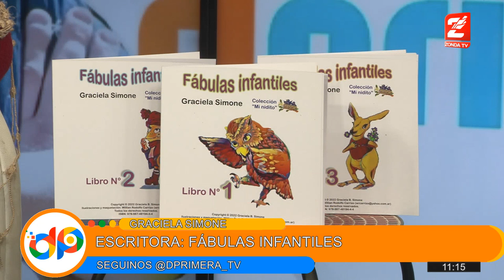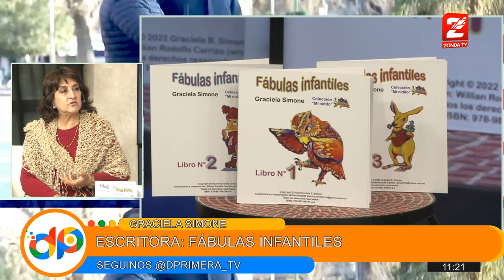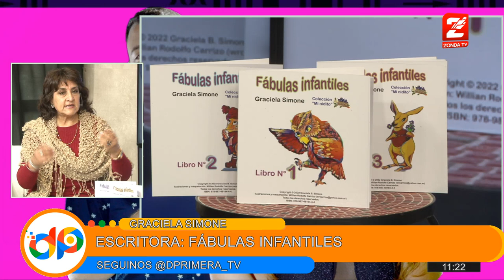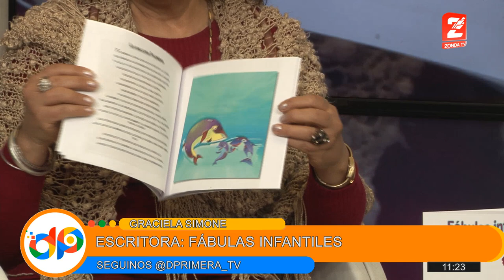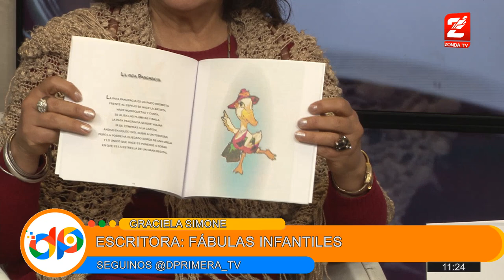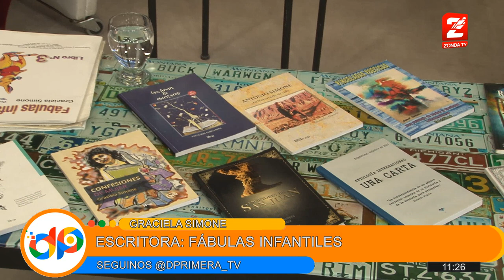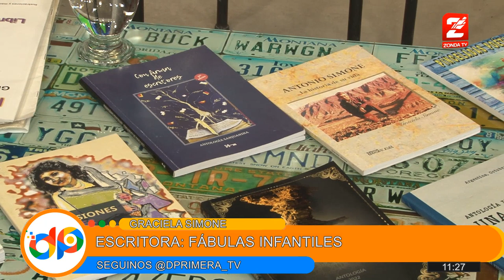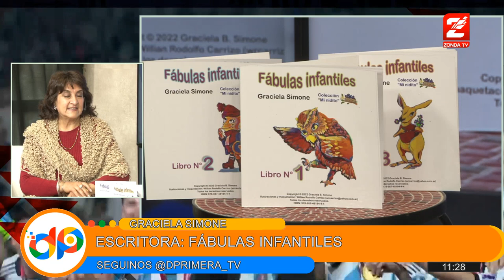Graciela Simone, escritora: fábulas infantiles